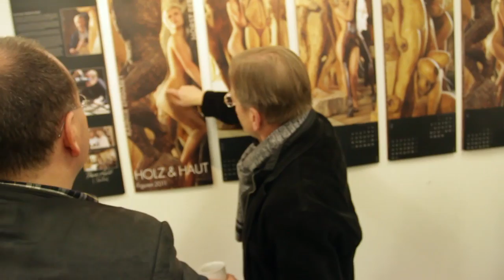Fotokalender Holz & Haut - Figuren 2011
von Horst Bernhard, Fotoatelier Bernhard, Hardheim
Vernisage im Bildhauer-Atelier von Rainer Englert in Glashofen.